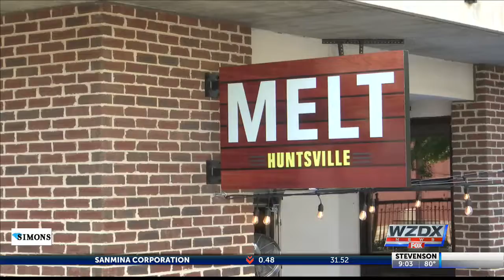HSV city council meets to discuss Downtown's growth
New restaurants and shops are popping up in Downtown Huntsville, which will bring in more people to the area.